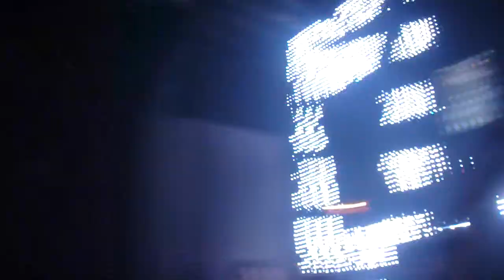Breakage drops Hard @ Voyeur SD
Hard - Breakage ft. David Rodigan and Newham Generals